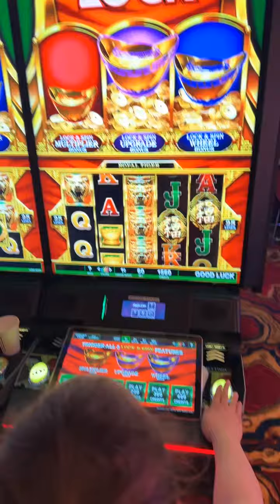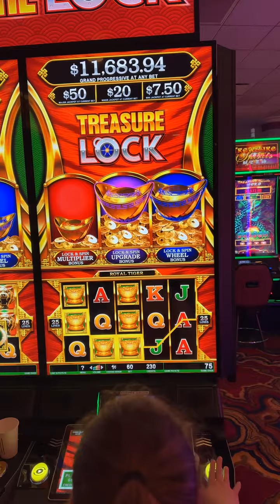Green Eyes On The Slot Machine